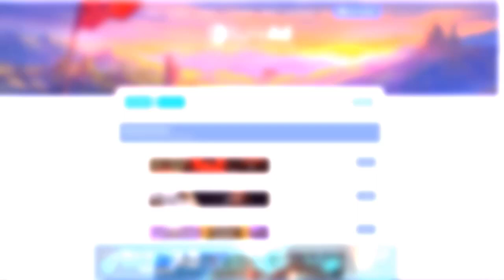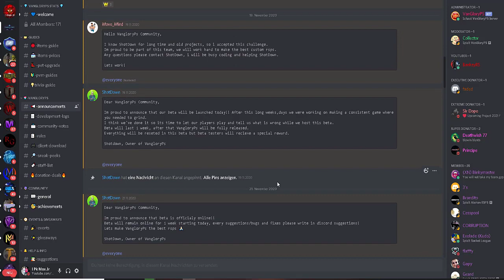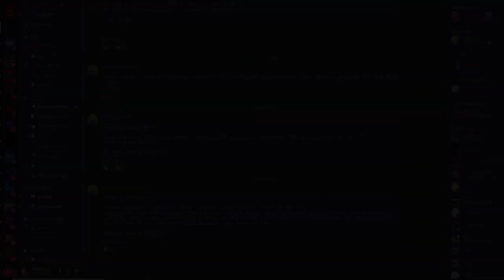MY FIRST TIME ON THIS RSPS! | SERVER SHOWCASE THIS POG ONE! | HUGE GIVEAWAY | VANGLORYPS CUSTOM RSPS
⚡My Discord Name : I Pk Max Jr#0555

⚡Thumbnail is designed by ´"Mellow#2050" his discord tag :)!